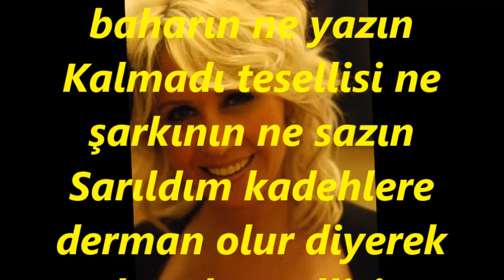Ceyda OKAN-Tadı Yok Sensiz Geçen Ne Baharın Ne Yazın (HİCAZ)R.G.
SOLİST:
*CEYDA OKAN*
VİDEOYU YAPAN
*RECEP GAYRETLİ*
GÜFTE:  GÜZİDE TARANOĞLU
BESTE:  MUZAFFER İLKAR
USUL:  SEMÂÎ
MAKAM:   HİCAZ
Tadı yok sensiz geçen ne baharın ne yazın
Kalmadı tesellisi ne şarkının ne sazın
Sarıldım kadehlere derman olur diyerek